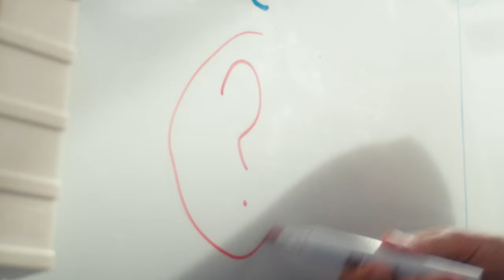AU Herning = Business + Ingeniør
AU Herning samler business- og ingeniøruddannelser under samme tag. Her arbejder du tæt sammen med erhvervslivet under hele din uddannelse.